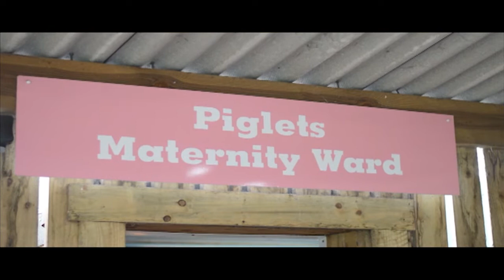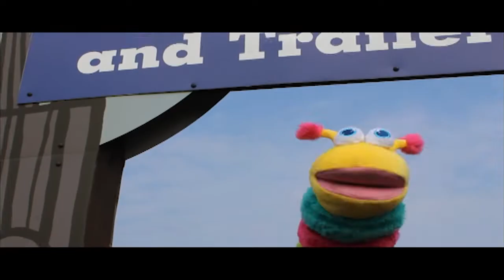Space Cadets: Second Year Tv Show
I directed a thing and it makes me happy. Thank you to Piglets Adventure Farm for allowing me to film there.